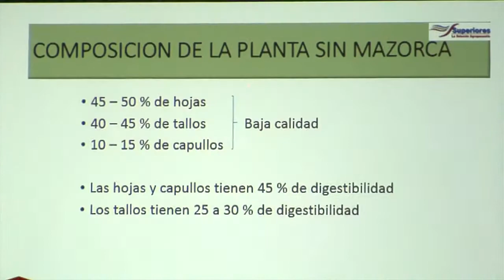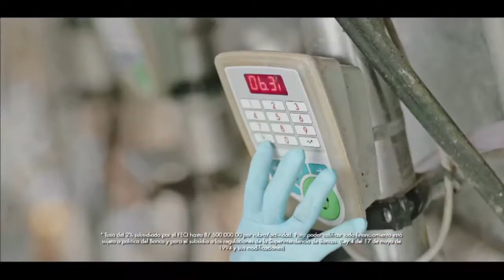V CONGRESO GANADERO - DOW PANAMA